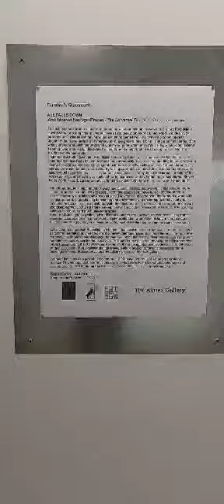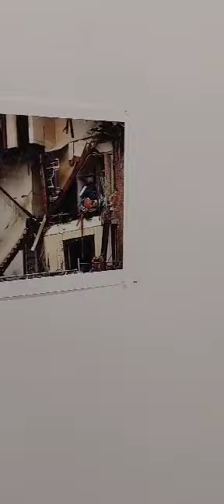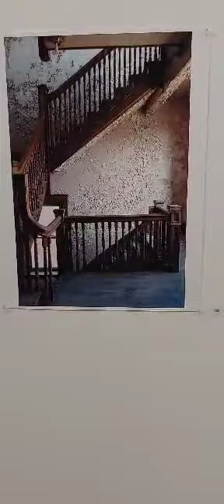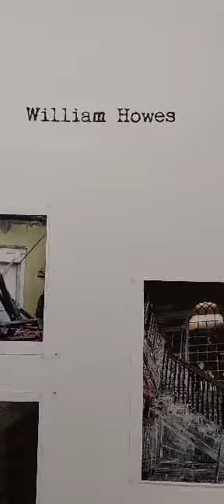ALL FALLS DOWN, Part II: William Howes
SOS ART’s ALL FALLS DOWN: Architectural Heritage Effaced, The Universal Tale of two Cities, two Countries; September 28 – October 29, 2022; The Annex Gallery, 1310 Pendleton Street, Cincinnati, OH 45202
Part II: William Howes